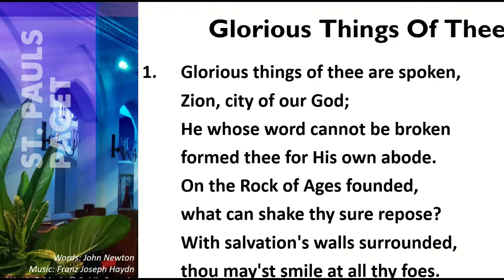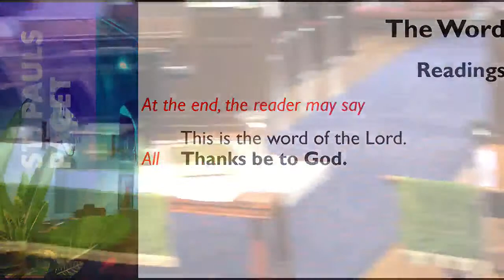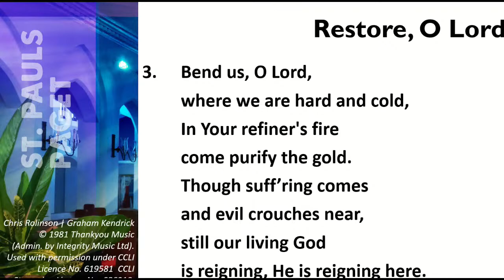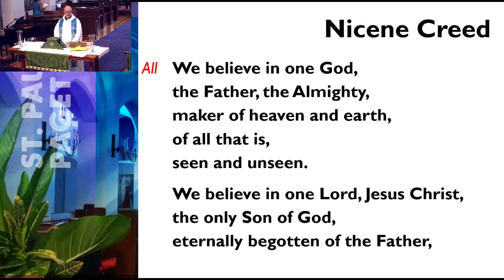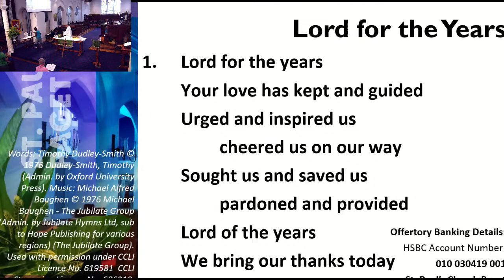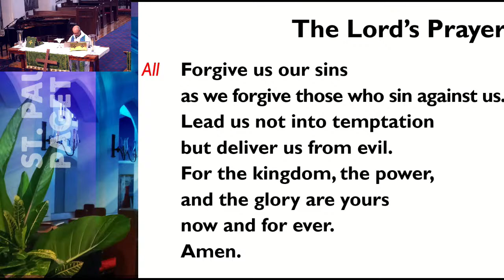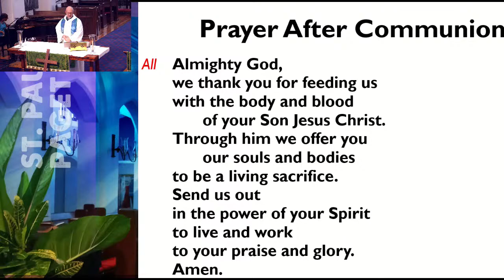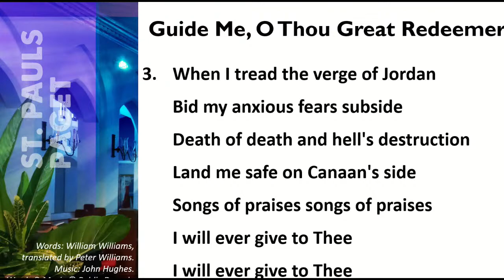15th Sunday after Trinity - 17 September 2023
Worship for the 15th Sunday after Trinity 2023 from St Paul's Paget, is an opportunity to Worship God together wherever we are, acknowledge Jesus Christ as Lord and the transforming love of the Holy Spirit among us, to the glory of the Father.

"Guide Me, O Thou Great Redeemer" Words: William Williams, trans.

"Triquetra Gold Trinity Symbol Celt Sign Icon" Image by Peter Lomas